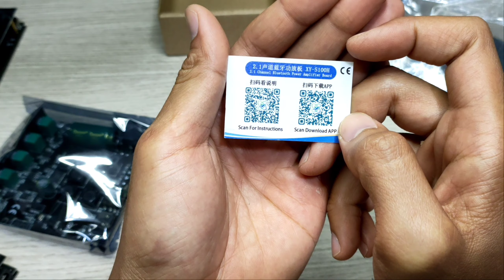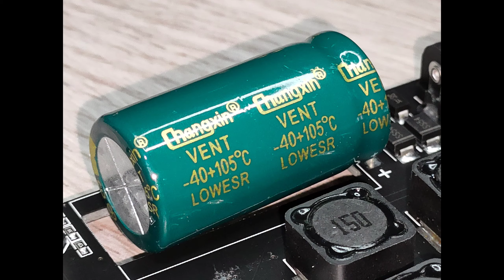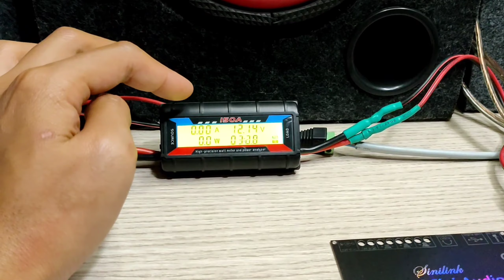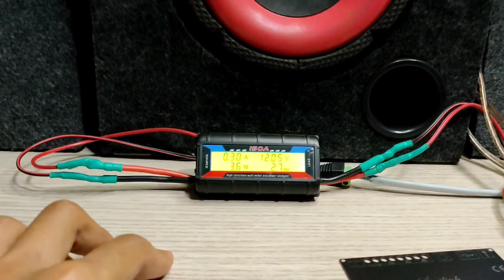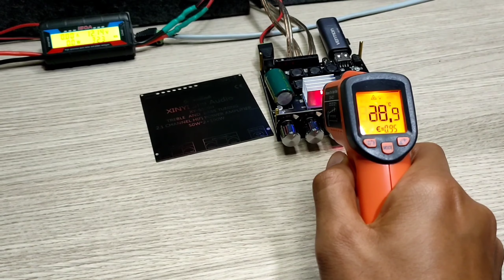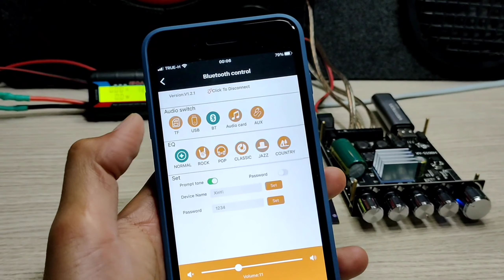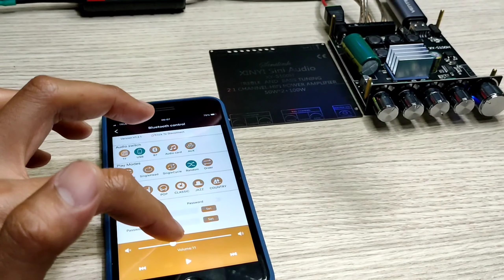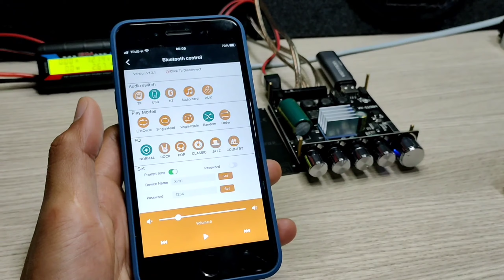รีวิวแอมป์จิ๋ว 2.1CH (200W) XINYI XY-S100H ชิป TPA3116D2 แท้เหมือน ZK-TB21 ราคาแค่ 590 บาท Lazada